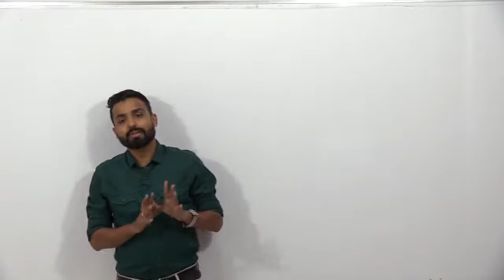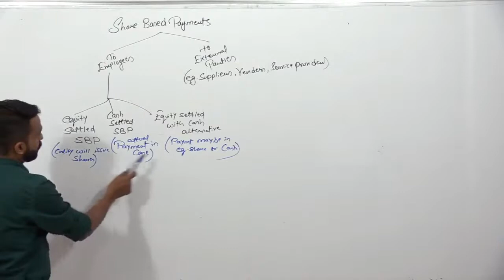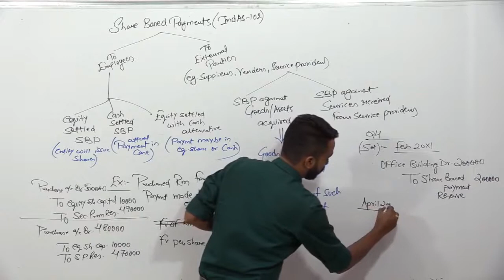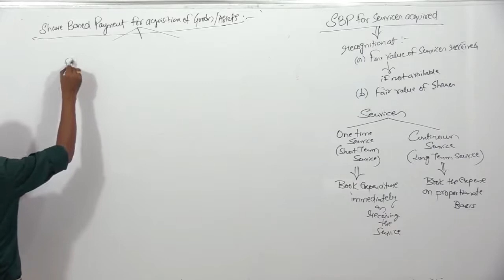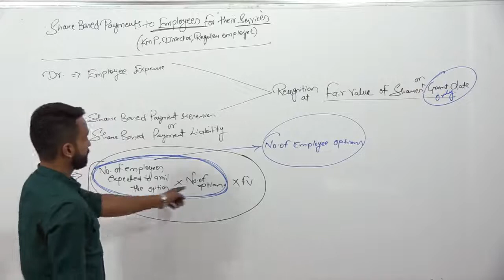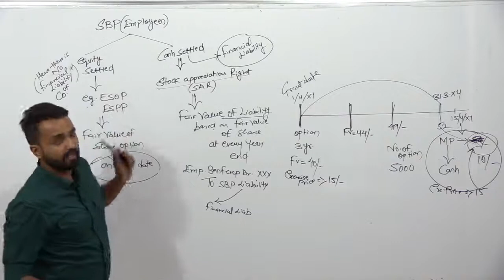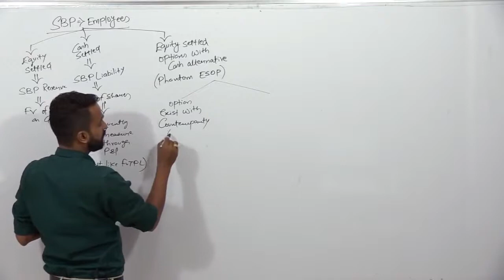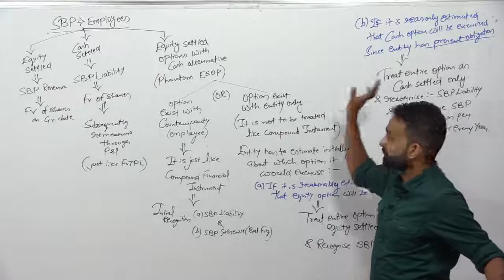INDAS 102 - SHARE BASED PAYMENTS - CA FINAL FR (NEW & OLD) - CA. JAI CHAWLA